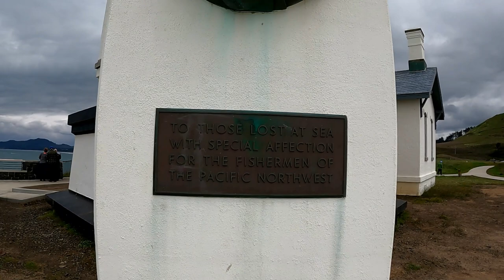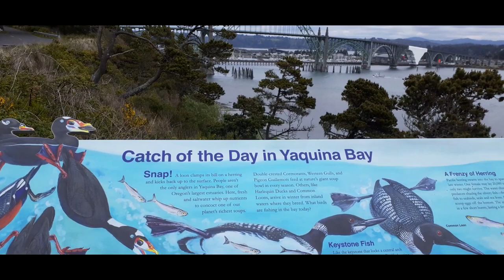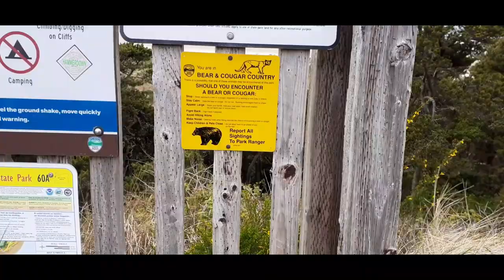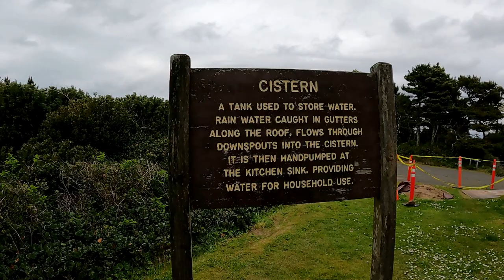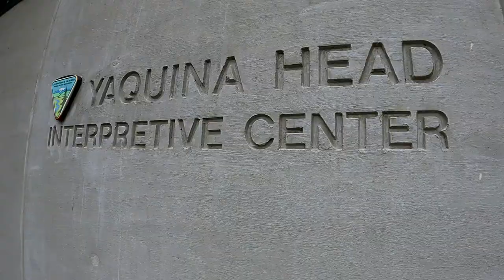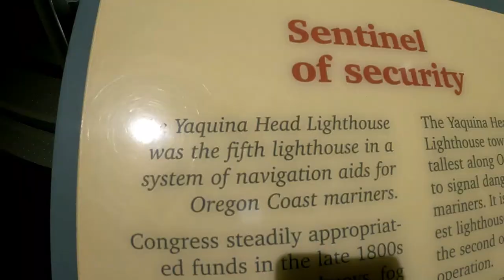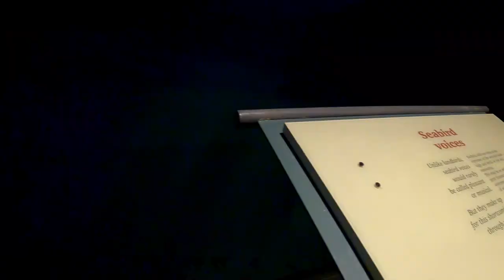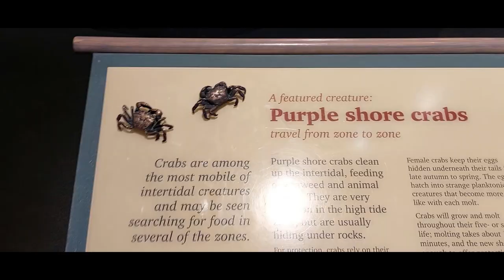YAQUINA HEAD & YAQUINA BAY LIGHTHOUSES. YAQUINA HEAD LIGHTHOUSE INTERPRETIVE CENTER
We spent a few days at the Oregon Coast. Stopped at Yaquina Bay and visited the Yaquina Head Lighthouse and the Yaquina Bay Lighthouse. The Yaquina Bay Lighthouse at the harbor entrance was built in 1871, but they stopped using it in 1874 in favor of The Yaquina Head Lighthouse. Yaquina Bay Lighthouse was closed for maintenance, and The Yaquina Head Lighthouse was closed for the day. bummer. It was a super windy day, but we had a great time. We got to watch some boats pass by and saw the crazy birds making crazy sounds. We also took a walk through The Yaquina Head Lighthouse Interpretive Center. There were a bunch of whale bones, and I still can't believe how big they were. Vanlife Oregoncoast YaquinaBay Lighthouses newportoregon makemefamous fun travel #